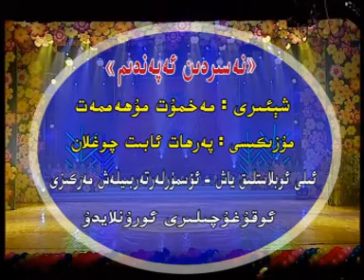uyghur balilar nahxiliri/children songs-nasiridin apandim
balilar uqun nahxilar